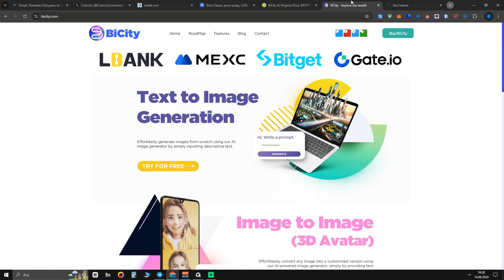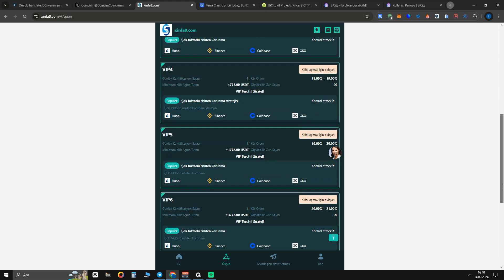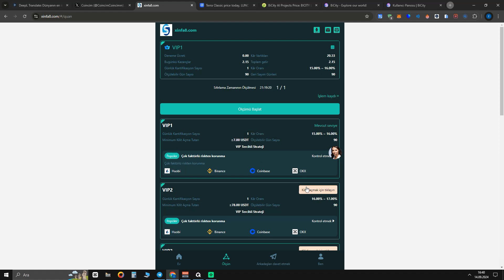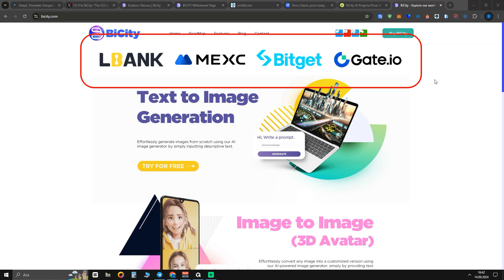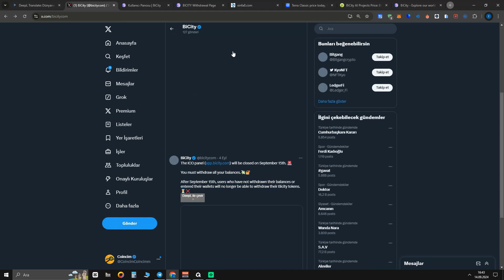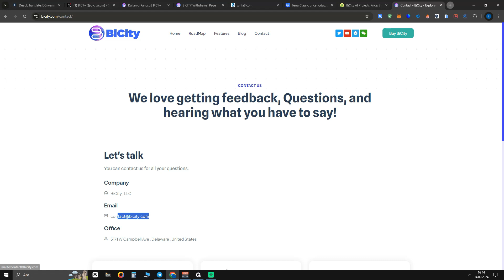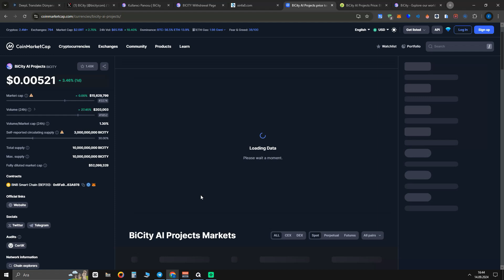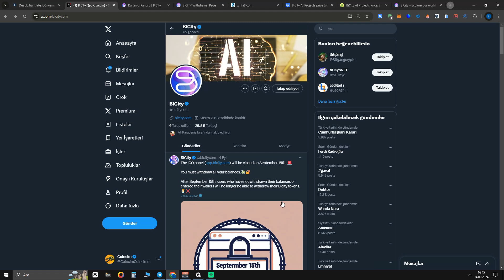BİCİTY COİN KAPANIYOR ---- AMAN DİKKATTT --- BİCİTY SON DAKİKA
busd busd çöktü busd neden düştü busd LQTY coin lqty analiz

BİTCOİN SON DAKİKA bitcoin son dakika canlı bicity ragdoll hedwig önsatış presale internetten para kazanma dolar kazanma madencilik mining
doge coin doge coin 1 dolar olur mu doge coin son dakika dogecoin LUNA COİN ANALİZ aptos son dakika aptos coin son dakika
kripto para kripto crypto coinbase coinbaselunc sunning run trx mining usdt mining repeg nedir lunc kripto cyrpto Luna coin Analiz luna analiz APTOS APT aptos apt aptos fiyat analizi
luna coin 1 dolar olur mu acala coin stake nedir stake stake etmek stake nasıl stake edilir  do kwon podcast do kwon podcast konuşması
Luna coin luna coin lunc lunc yakım lunc luna coin yakım lunc 1.2 burn luna burn terra luna fed fed açıklama do kwon binance binance açıklama binance twit binance nasıl kullanılır binance ceosu cz
terra luna coin , terra luna crypto, terra luna news luna yakım luna coin yakım lunc yakım
trx madencilik trx ELON TWİT lunc LunaC lunC luna klasik terra luna raca racacoin dogecoin neden yükseliyor
luna airdrop nasıl alınır airdrop nasıl alınır yeni luna airdrop nasıl alınır lunC
dogecoin doge coin doge coin analiz doge coin son dakika bitcoin nedir avax olayı binance
- terra_luna dolar dolar son durum dolar analiz LUNA AİRDROP luna airdrop oranı LUNA COİN VOTES luna coin
eski luna luna airdrop hesaplama luna airdrop luna coin 1.2 burn
-shiba  son dakika shibi analiz shiba coin luna burn 1.2 usdt mining trx mining
-binance binance açıklama luna haber luna ceosuna baskın .
ceek coin,ceek vr,ceek luna votes lunc votes 1.2 burn votes
terra luna terra luna olayı terra luna alınır mı luna coin analiz CEEK  CeekVr CeekLand
luna 2.0 luna versiyon 2 luna 2 luna 2.0 nedir luna 2 nedir luna 2.0 airdrop
usdt22,
trx new app Today bitcoin shiba bitcoin canlı btc bitcoin luna kripto cyrpto stake nedir staking etmek avax binance nft